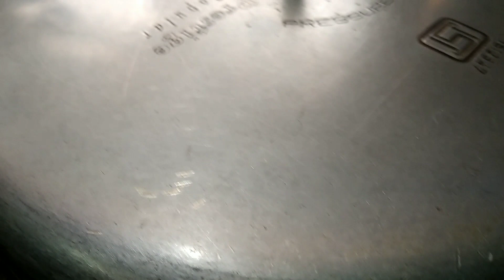மந்தி சிக்கன் பிரியாணி| Arabian Formulae chicken Mandi Briyany| Very tasty food recipe in Tamil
மந்தி சிக்கன் பிரியாணி| Very tasty, healthy, and yummy  chicken Briyany in Tamil/ Arabian Formulae chicken Briyany/ .